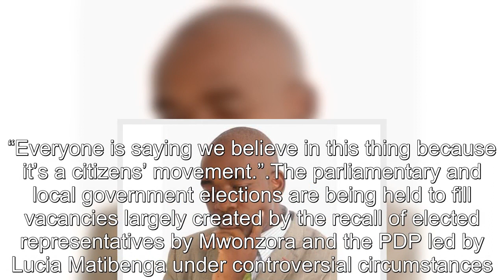They are trying every trick in the book Plot to kill CCC leader Nelson Chamisa exposed